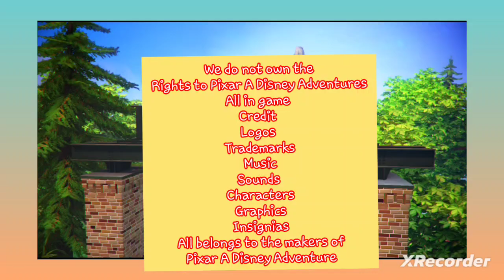Snow Dragons Disney Adventures Episode 48 ! I wonder how she would look as a rat?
RUSH Disney Pixar Adventures Gameplay
Xbox One Series
One I Beat By B.D.R.ScarDaGod
Recorded By Snake Snow Of
CyberDarkDragonGamming

WE AS A CHANNEL DO NOT OWN THE RIGHT'S TO RUSH A DISNEY'S PIXAR ADVENTURES OR IT'S IN GAME MUSIC GRAPHICS SOUNDS CHARECTERS LOGOS TRADEMARKS OF ANY KIND INSIGNIAS ALL BELONG TO THE MAKERS OF ( RUSH A DISNEY'S PIXAR ADVENTURES )

Thank You To All The Countries

- USA
- RUSSIA
- INDIA
- INDONESIA
- UNITED  KINGDOM
- BRAZIL
- PHILIPPINES
- JAPAN
- MEXICO
- BANGLADESH
- PAKISTAN
- VIETNAM
- GERMANY
- CANADA
WE THANK EACH AND EVERY SINGLE ONE OF 🙏 OF YOU WHO VIEWS ,WATCHES , HAS BEEN WITH US SINCE DAY ONE , WHO SUBSCRIBES AND EVERYONE WHO LIKES AND ON THE FENCE ABOUT JOINING  WE THANK YOU SO MUCH CYBERDARKDRAGONGAMMING FAMILY WE THANK YOU ALL